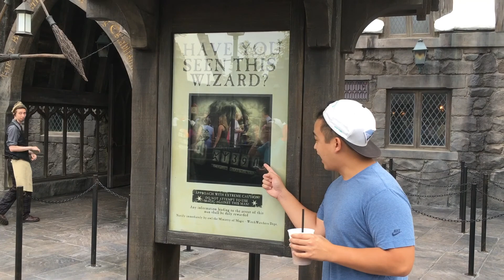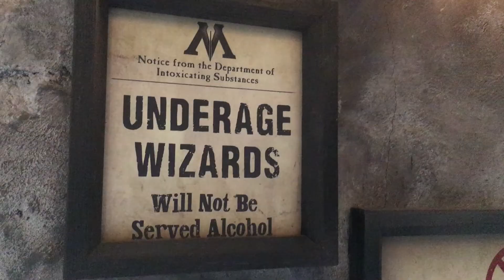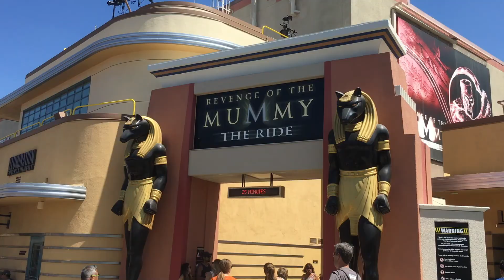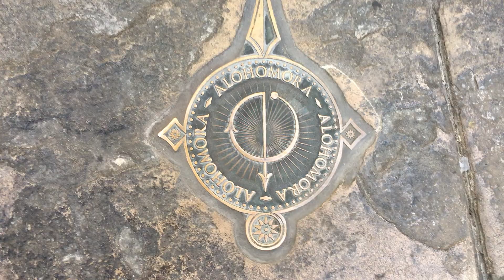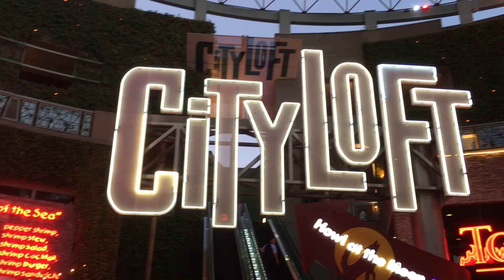🌎 Universal Studios Hollywood - Labor Day Weekend 2016